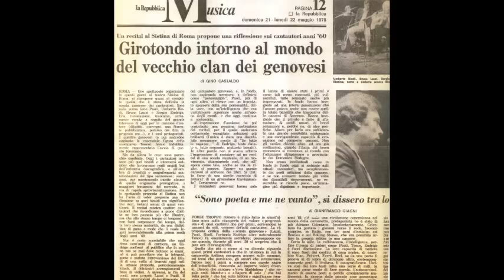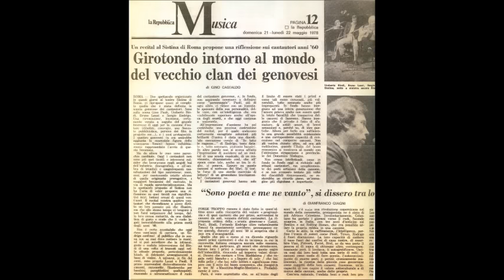Gino Paoli - La Gatta (Teatro Sistina)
ACQUISTA/BUY
Gino Paoli - La Gatta (Teatro Sistina 19 maggio 1978)

La collana "I Lunedì del Sistina", ripropone un concerto storico: 4 big della canzone italiana per la prima e unica volta insieme. Sul palco del teatro Sistina di Roma, Umberto Bindi, Sergio Endrigo, Bruno Lauzi e Gino Paoli si esibiscono in un live ricco di fascino. Nel primo atto i 4 artisti propongono i loro maggiori successi, i brani che li hanno resi celebri in Italia e nel mondo. Nel secondo atto invece Bindi, Endrigo, Lauzi e Paoli si divertono a comporre e intrecciare i loro brani in medley e diversement che rendono l'album divertente e istruttivo, oltre che innovativo anche dopo quasi 40 anni.